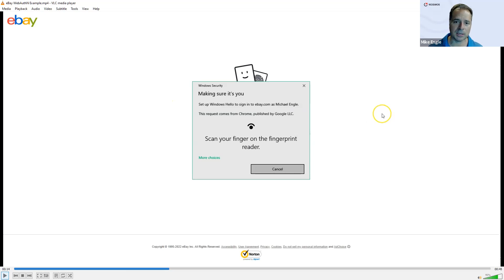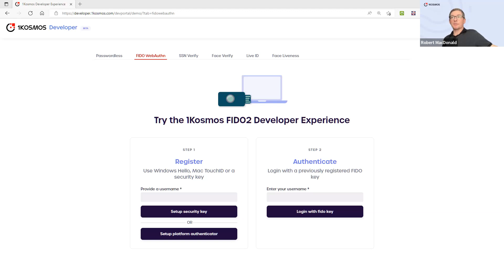Episode #2: FIDO and the Future of Passwordless